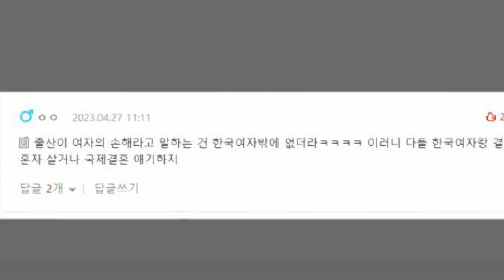저출산원인은 집이 아닙니다